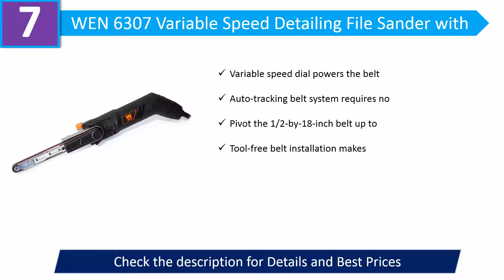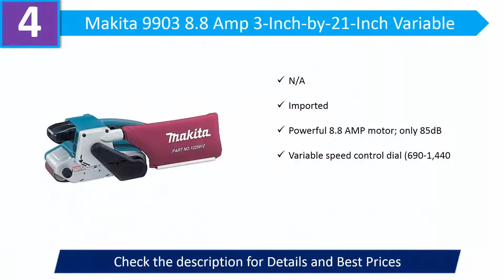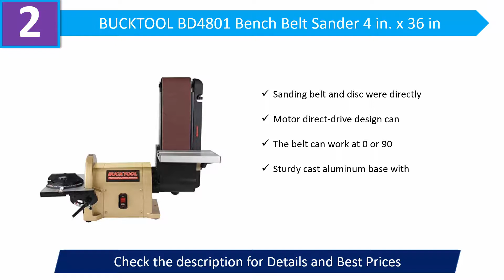Best Belt Sanders 2020 - Top 8 Belt Sanders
Best Belt Sanders 2020